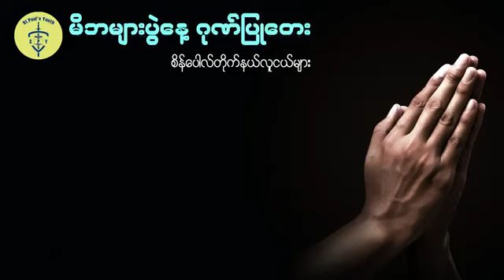အနန္တဂိုဏ်းဝင်​ကျေးဇူးရှင် - Anada Gyine Win Kyaw Zuu Shin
Written by Peter Thet Soe
Sung by Phillip Khant